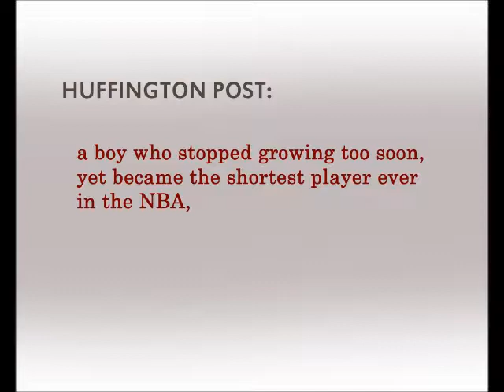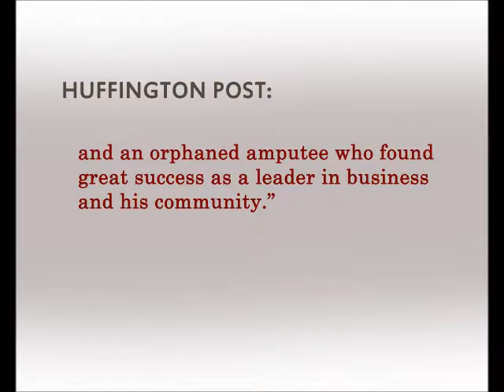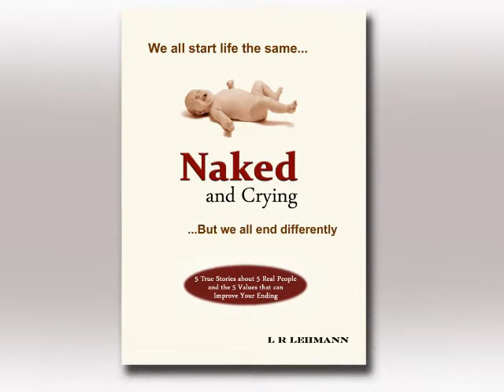Inspirational Book Naked and Crying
We all start life the same. 5 values from 5 true stories about 5 real people... it can change your life and ending.